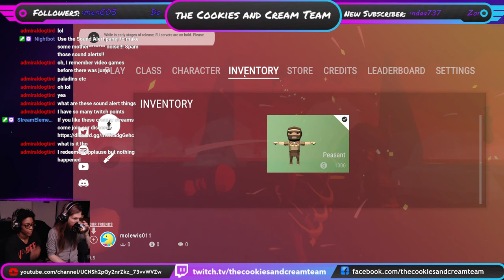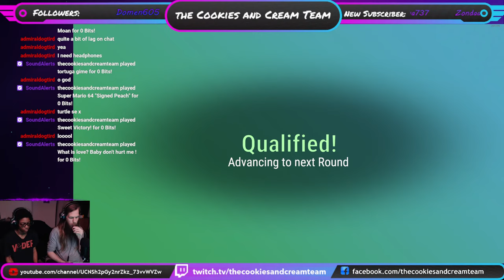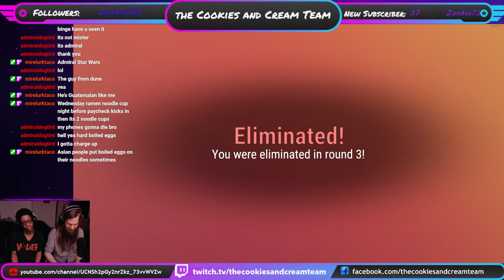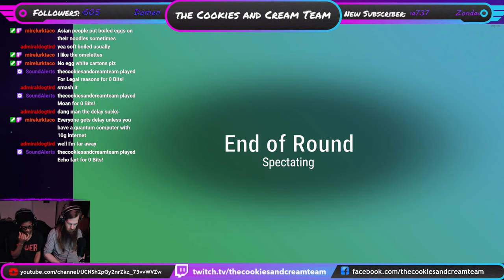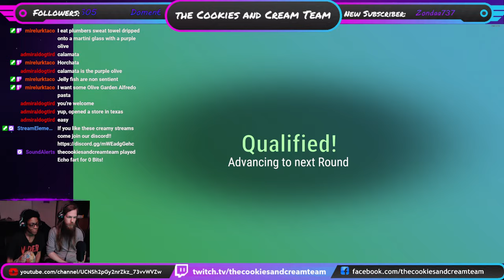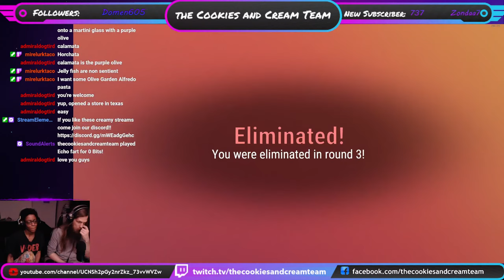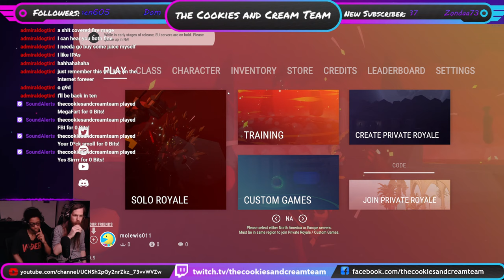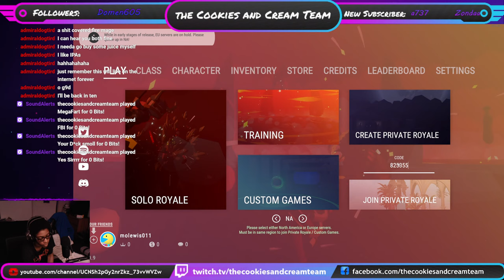Take the Throne with Meanmug713 and friends!!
Feel free to lurk, chat, or gift a copy of Elden Ring. ;)